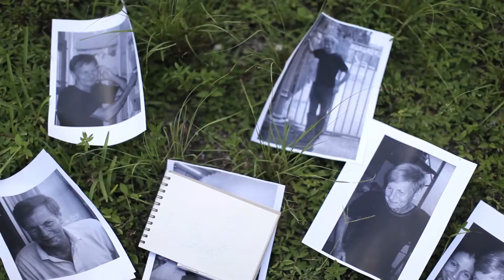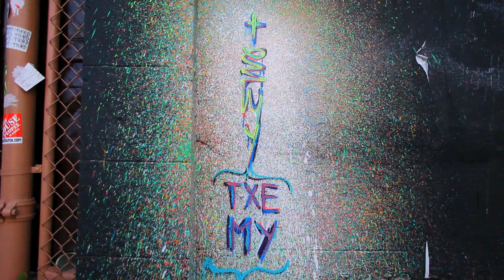Txemy x We Love Colors